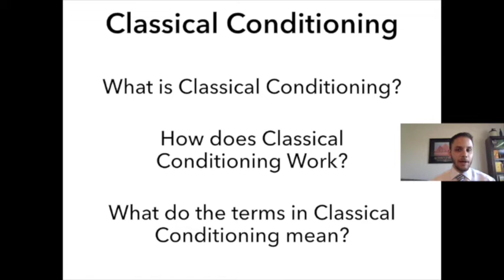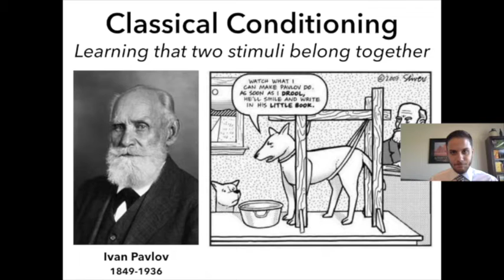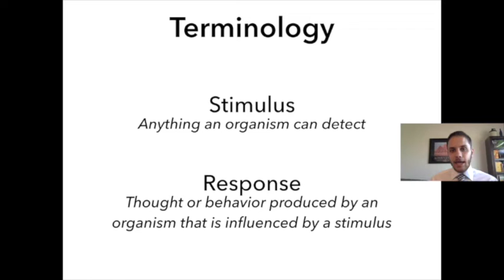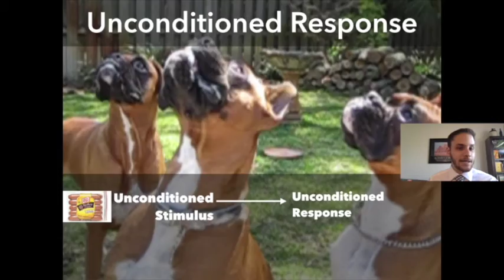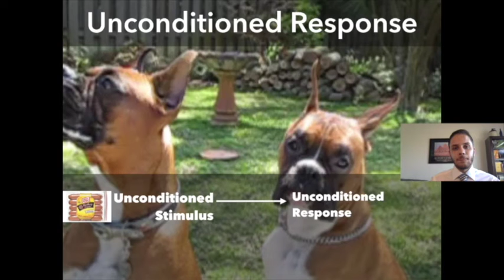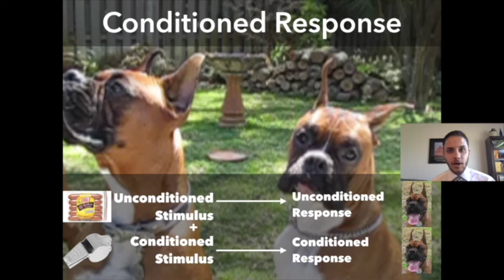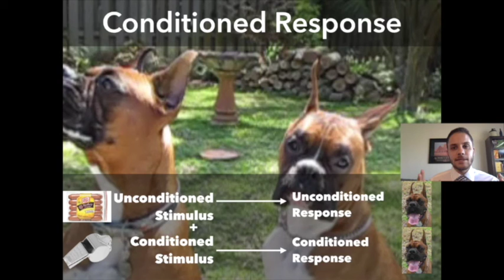Classical Conditioning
One of the first I ever recorded. This is a brief version of the lecture I give in class.